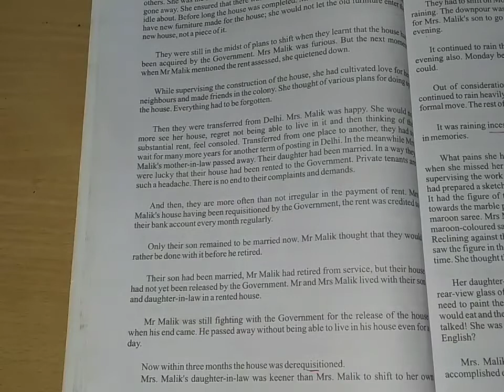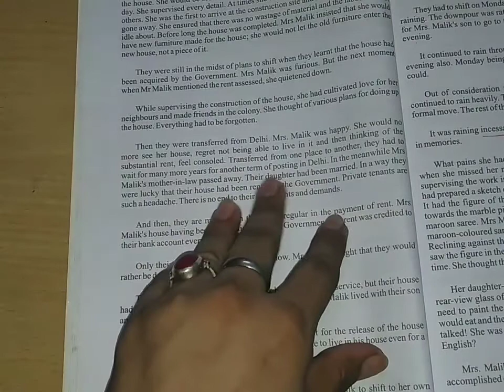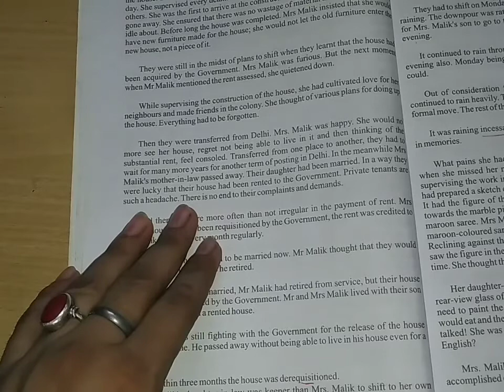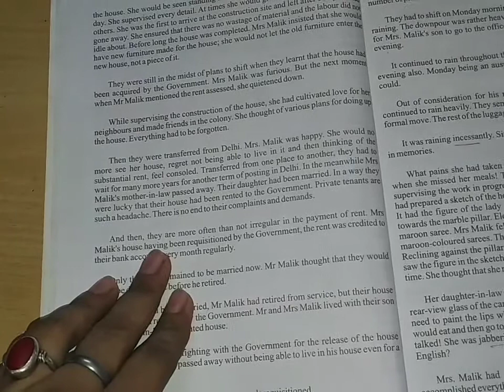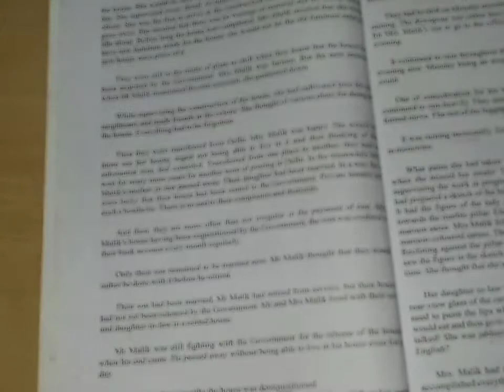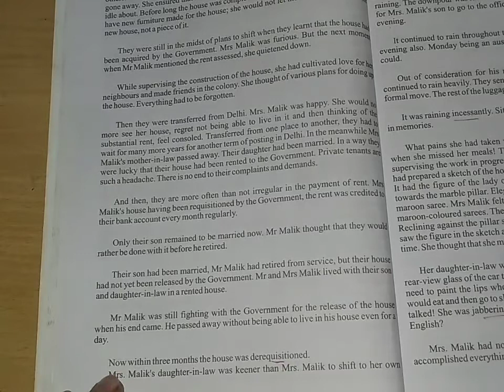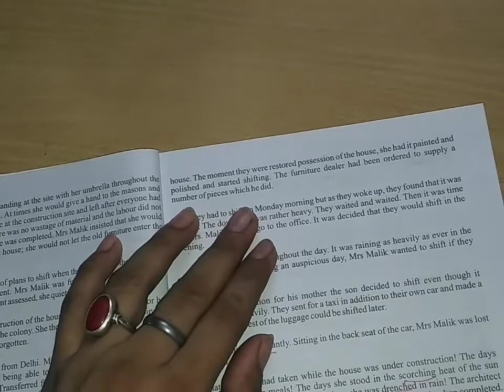A Room 10'*8'....part 3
In this part of the story a big period of Mr. & Mrs. Mallik's life is discussed